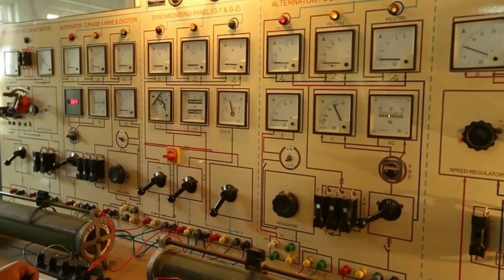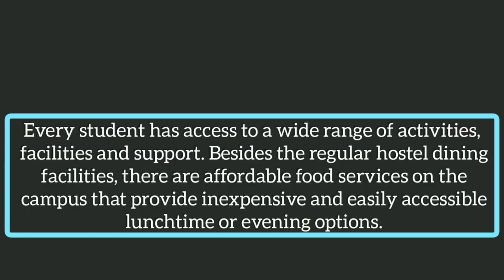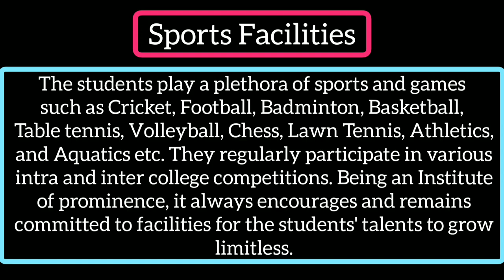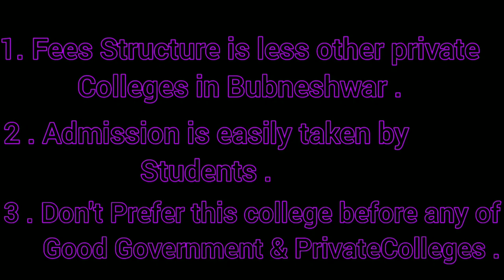C V Raman Global University, Bubneshwar Admission process | Campus Tour | Placements | Fees | Fests